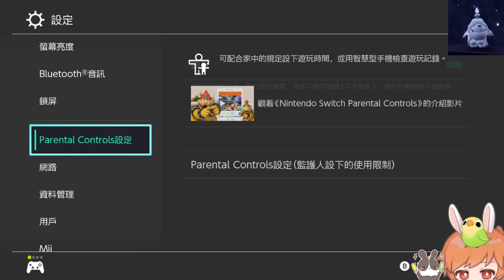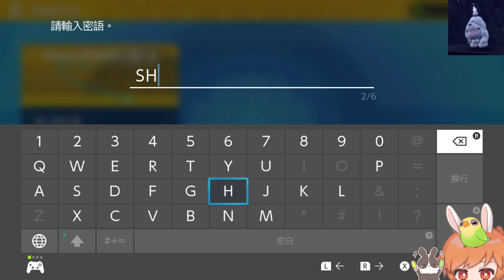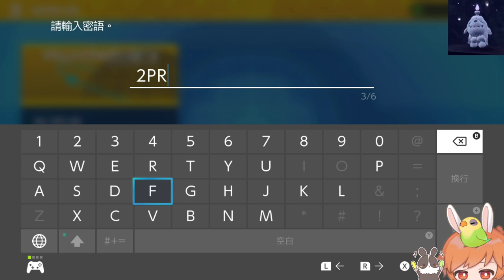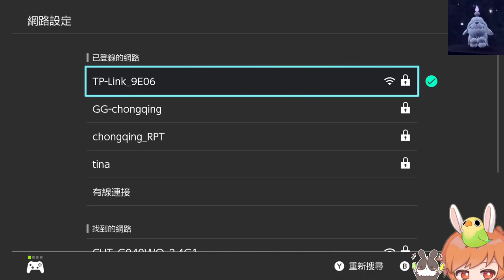【繁星】 寶可夢 朱 紫 用陽壽生蛋 2022 12 30